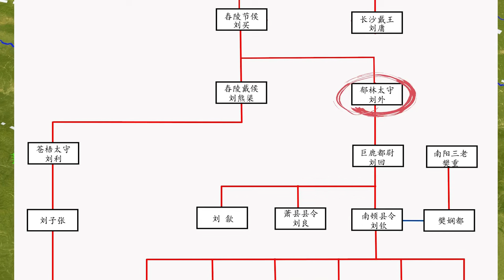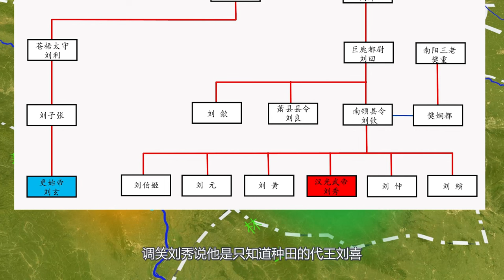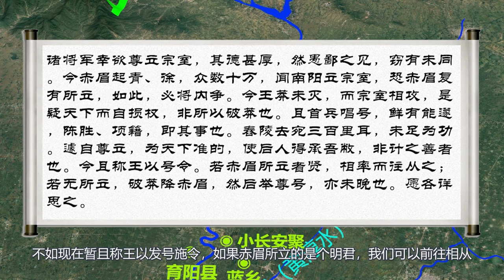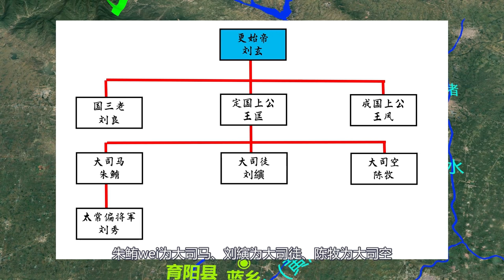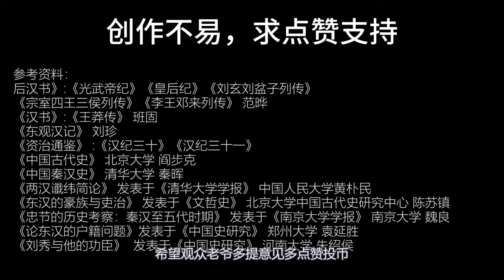皇帝們的bug ：位面之子漢光武帝劉秀的開掛人生，不需多解釋！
對於光武帝劉秀，大家戲稱為“位面之子”。雖然是玩笑，不過足以證明這個天選之子的人生絕對不同尋常。作為中國歷朝歷代中學歷最高的開國皇帝，劉秀還是唯一一個帶著自己同學打天下的皇帝。光武之後，再無劉秀。像劉秀和同學的情誼，就一直從學生時代保持到了以後的功成名就。再類比一下朱元璋、趙匡胤，劉秀不知道好到哪裡去了。那麼，今天我們就來聊一聊劉秀的開掛人生。